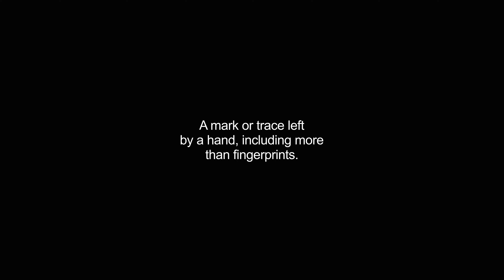handprint video Dictionary meaning and pronunciation